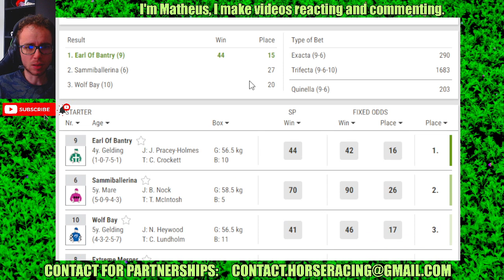Narromine results Sep, 23 2024 Horse Racing